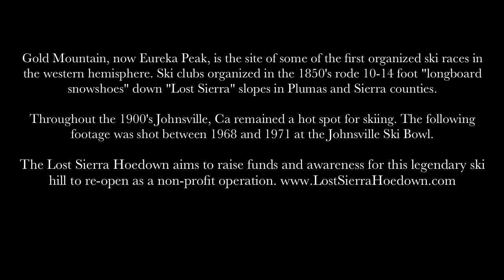The Soul of Skiing in Johnsville, Ca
This is a short film about the ROOTS and SOUL of skiing at Johnsville Historic Ski Bowl, featuring Theodore Lovely's "Heart Leads the Way" Check out

This video features super 8mm film shot at Johnsville between 1965 and 1972 by Mike McKay and his son Bruce McKay. Don Penland has converted the 8mm film to digital images. Huge thanks to Don Penland for sharing this incredible footage. For the complete collection of film and more information, please

This video is dedicated to the late Bruce McKay, one of many Johnsville ski legends.

Video shot by Evan Haines
Edited by Drew Fisher.